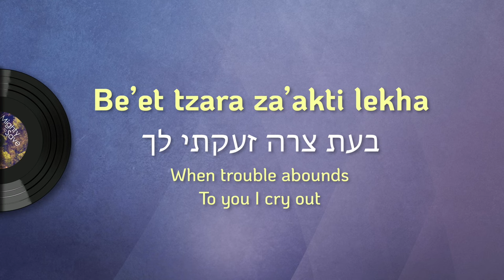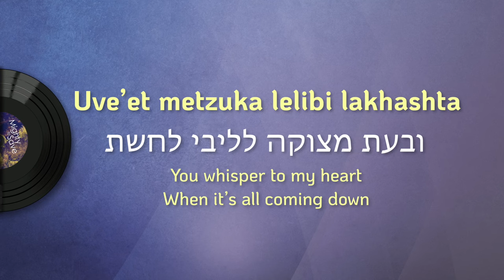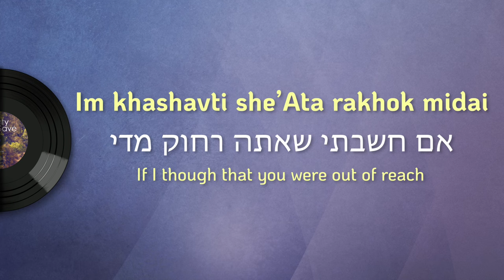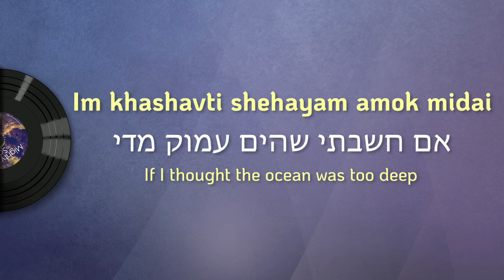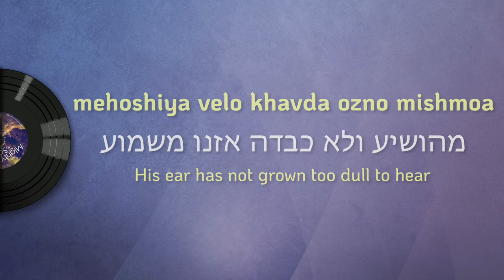Lo Katzra (Hand of the Lord)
Sincerity and sensitivity shine through in American-Israeli worship leader Evan Levine’s new song “Lo Katzra” (Hand of the Lord) as he almost whispers the truth that God’s ear is not too weak to hear nor His hand ever too short to reach us wherever we are.

לא קצרה
מלל: מבוסס על ישעיהו נ״ט
לחן: אבן לוין
עיבוד: אחוות האומנים

בעת צרה זעקתי לך
ובעת מצוקה לליבי לחשת

אם חשבתי שהבור עמוק מידי
אם חשבתי שאני רחוק מדי
אם חשבתי שהים עמוק מדי
אם חשבתי שאתה רחוק מדי (שאתה כועס עלי)

הנה עזבת את צאנך, לחפש אותי
הנה עזבת את צאנך

הן לא קצרה יד אדוני מהושיע ולא כבדה אזנו משמוע (כָבְדָה)
הן לא קצרה יד אדוני מהושיע ולא כבדה אזנו משמוע
לא כבדה אזנו משמוע

Lo Katzra
Be’et tzara za’akti lekha
Uve’et metzuka lelibi lakhashta

Im khashavti shehabor amok midai
Im khashavti she’ani rakhok midai
Im khashavti shehayam amok midai
Im khashavti she’Ata rakhok midai (she’Ata ko׳es alai)

Hine azavta et tzonkha, lekhapes oti
Hine azavta et tzonkha

Hen lo katzra yad Adonai mehoshiya velo khavda ozno mishmoa
Lo khavda ozno mishmoa

Hand of the Lord

When trouble abounds
To you I cry out
You whisper to my heart
When it’s all coming down

If I thought the pit was far too deep
If I thought that I had strayed too far
If I thought the ocean was too deep
If I though that you were out of reach
(If I thought that you were angry with me)

Oh you’ve left your other sheep to come and search for me
Oh you’ve left your other sheep
Oh you’ve come to rescue me

The arm of the Lord has not grown too short to save
His ear has not grown too dull to hear

Lyrics: Based on Isaiah 59
Produced by Maoz Israel Music
Distributed by Integrity Music